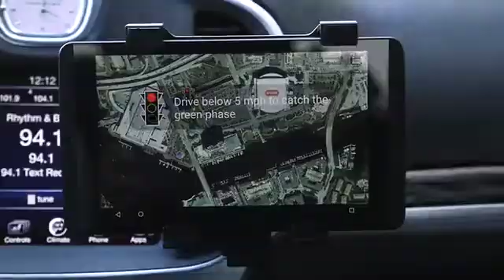What Will Transportation Look Like 10 Years from Now?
Looking towards 2030, Barbara Humpton, CEO of Siemens USA, discusses the future of transportation with Harrison Wadsworth, Director, Siemens USA Government Affairs.